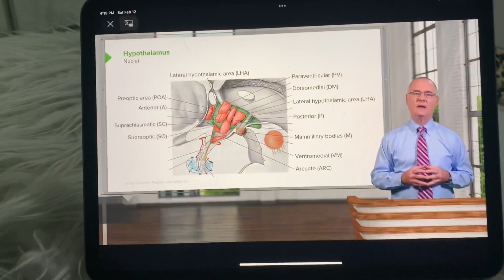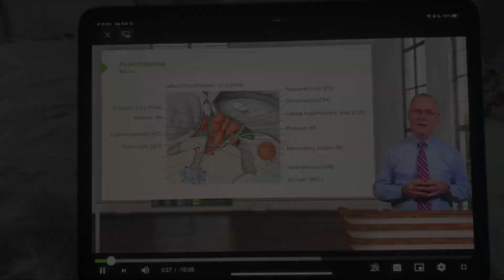Why Lecturio Medical Videos Are A Must As A Medical Student | Resources For Medical School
hello beautiful humans, in this video i talk about LECTURIO: one of my favorite and top resources to succeed in medical school. @lecturiomedical

Lecturio is an all-in-one study resource for medical students that combines learning science and medical education into one easy-to-use platform. You can access a variety of high-yield medical video lectures, take a closer look at the human body with scientifically-accurate 3D anatomy models, test your knowledge and assess your learning progress by answering interactive quiz questions, and prepare for exams using the most advanced question bank available. Even better, all of Lecturio’s exam-style clinical case questions include text and video answer explanations.

Lecturio’s Mission

Our mission is to provide students with the best learning tools, proven effective by learning science. We understand the challenges all students face as they endeavor to master the vast amount of foundational science needed to become outstanding healthcare providers. We know that true mastery of this material and the global shortage of healthcare professionals requires a paradigm shift in how medicine is taught.

In order to take on this challenge, Lecturio created a high-quality digital medical education resource, which is affordable, adaptive, and personalized. We designed our platform with the needs of learners and faculty in mind, combined with the latest state-of-the-art learning technology and comprehensive monitoring and assessment features.

Lecturio’s team is made up of people with very diverse backgrounds and more than 250 physicians, including educators from prestigious medical schools such as Harvard University, Johns Hopkins, and University College London, to ensure top didactic quality of all content. Our faculty advisory board, which consists of high-profile experienced educators, gives strategic direction and ensures effective quality management.

Lecturio is guided by a clear and powerful set of values which shape our product and the way we work internally and with our partners: Reliability, Focus, Simplify, Joy, and Think Big.

More than half a million learners and educators from more than 175 countries are using Lecturio. Join us on this journey!

Video lectures
Learn concepts effectively with short, concise, and easy-to-follow video lectures taught by teaching experts. Benefit from integrated quiz questions, 3D anatomy models, multi-lingual captions, and downloadable slides.

Spaced Repetition
Retain key information better and improve your ability to recall key concepts with the aid of an adaptive algorithm, which tells you exactly what you need to repeat and when.

Question Bank
Apply concepts by practicing clinical case questions and become familiar with actual test situations. Review the concepts with in-depth text explanations, linked video lectures, and First Aid® references. Lecturio’s Qbank is also professionally translated into Spanish and Portuguese, and has auto-translations available for 15+ additional languages.

Study Plans
Prepare for your exams with Lecturio’s pre-configured study plans, which combine learning material and clinical case questions and are perfectly organized into 9–35 blocks each. Plans for various subjects, USMLE® Step 1, and USMLE® Step 2 CK are available.

Performance Data
Identify your weak areas in just a few clicks thanks to your activity and performance data, automatically created by watching videos, answering recall questions, and using the Qbank. Use this knowledge to focus your studying, and get help where you need it.

Concept Pages
Comprehensive concept pages holistically teach you all about a specific topic, from tuberculosis to the citric acid cycle. Whether you’re approaching a concept for the first time or need an in-depth review, you’ll find all the resources you need to learn, concisely presented all in one place.

The Bookmatcher
Study with the Bookmatcher and simply enter the page number of the textbook or scan the relevant page to get instantly guided to all applicable Lecturio video lectures for your current topics.